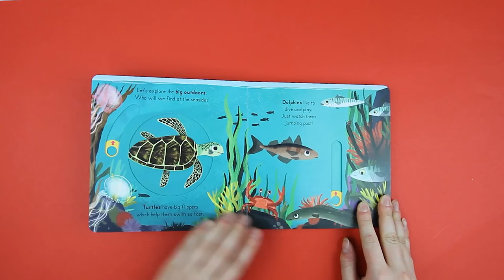Take a look inside Big Outdoors for Little Explorers: Seaside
Explore the big outdoors in these action-packed animal board books with sliders on every page.

Published in collaboration with the National Trust, this brand new series of board books will inspire a love of nature in even the littlest of animal lovers. With vibrant artwork printed on white board, robust easy-to-use mechanisms for tiny hands and a rhyming text with friendly animal facts, these are the perfect books to captivate curious little explorers time and time again.

In this first seaside book, there are crabs to find in rock pools, dolphins playing in the sea, turtles paddling underwater and many more sea creatures to bring to life with the moving parts.